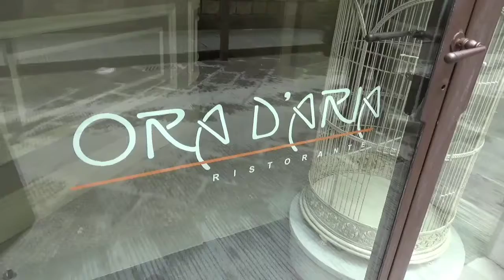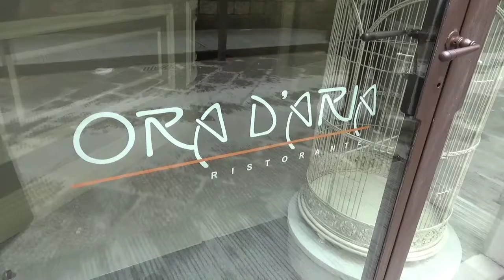UNIVERSO CHEF - Incontro con Marco Stabile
Siamo andati a trovare uno degli chef più famosi del mondo fiorentino. Marco Stabile si racconta in un'intervista aperta. Se questo contenuto ti è piaciuto ricordati di iscriverti il canale per essere sempre aggiornato sulla cultura del buon cibo e del buon vino